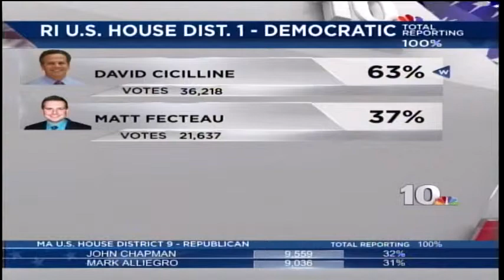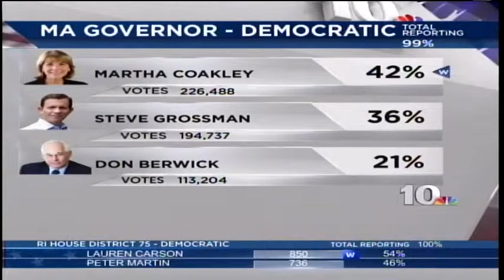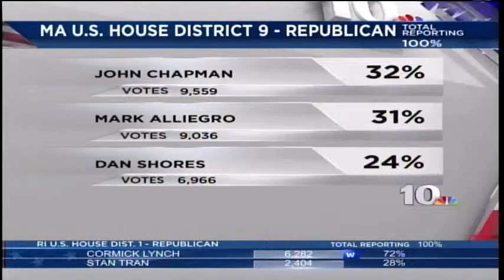Kara Labs Producer Resume Reel